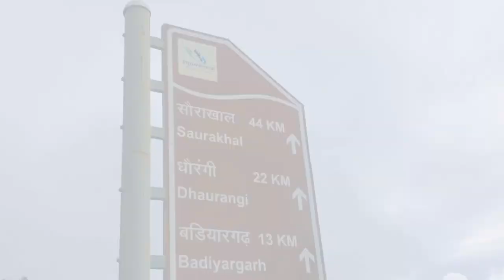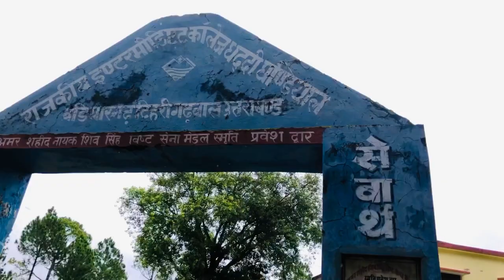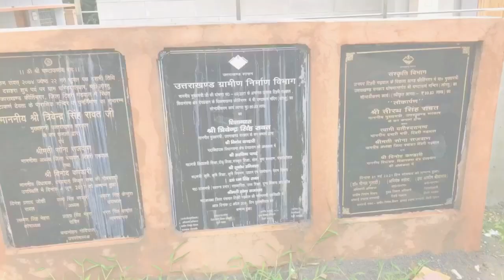Ghandiyal Devta॥लोस्तु बड़ियारगढ़ की भूमि में सज्ज श्री घंटाकर्ण देवता का पावन धाम॥ घण्डियाल देवता॥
श्री घंटाकर्ण देवता की जय🙏🏻
साथियों
Part-1 में हम लेकर आए है लोस्तु बड़ियारगढ़ की भूमि में सज्ज श्री घंटाकर्ण देवता का पावन धाम का नजारा और सफर🤗
घण्डियाल देवता का यह भव्य मंदिर आप भी देखिए और जानिए इस पौराणिक मंदिर की गाथा, आपकी आँखे तृप्त होने वाली है☺️
जल्द मिलंगे साथियों Part-2 में जहाँ हम आपको ऊँची चोटी में स्थापित प्राकृतिक शिवलिंग के दर्शन कराने वाले है✌️
तब तक बने रहे हमारे साथ
जय घण्डियाल देवता🚩